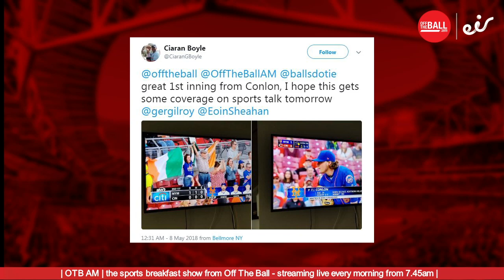LeBron's G.O.A.T claim, Irish return to MLB after 70 years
OTB AM talks NBA playoffs, LeBron's genius, and P.J. Conlon makes his debut for the Mets. He's the first Irishman to play in the league in over 70 years.